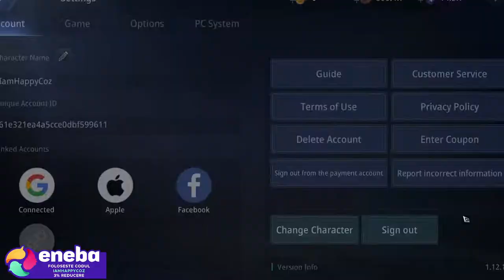Mir4 - How to farm Flower Oil and Torn Diary Mission !!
🛡️ Happy Community 🛡️

Informatii pc:

💻 Accesoriile si perifericele pe care le folosesc:
📸 Camera pentru livestream: AUKEY 1080p
🎧 Casti: DIZA100 Onikuma Gaming Headset
🎙️ Microfon: Tonor TC-2030 Microfon
⌨️ Tastatura: Sharkoon Skiller SGK4 Gaming
🖱️ Mouse: TRUST GXT 108
🧣 MousePad: RuoCherg Gaming Mouse Mat with RGB Lighting,
🖥 Monitor secundar: HP 60HZ
🖥Componetele PC-ului de Gaming:
🎛 Procesor: Intel Core i7-9700 CPU 3.00 GHz
📼 Placa Video: nVidia GeForce RTX 2060 Super 6gb
🎞 Memorii RAM: 16 GB